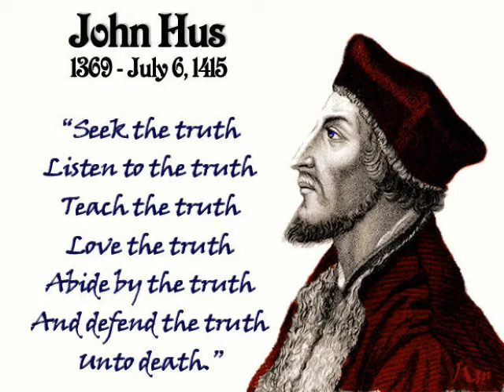Drive -in John Hus Communion Service - July 12, 2020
Wondered who was that masked man/woman in the car in front of you?  Since we had to stay in our cars, it was hard to greet one another during the communion service.  Here is a quick snapshot of some of the people who were there!

Not sure who John Hus is?  Watch the sermon on 7/12/2020.